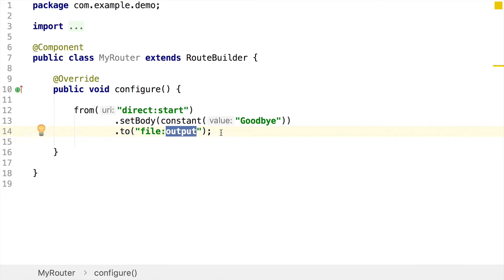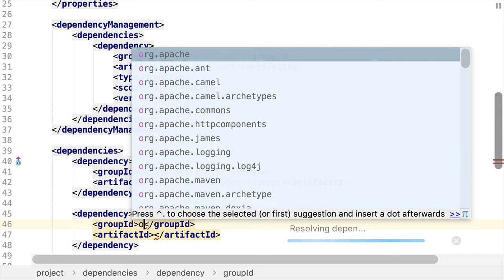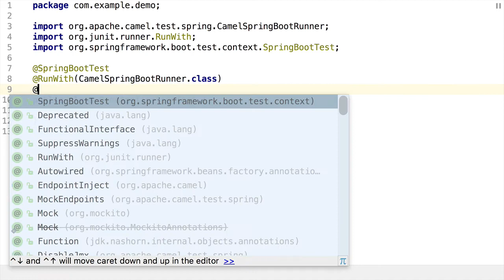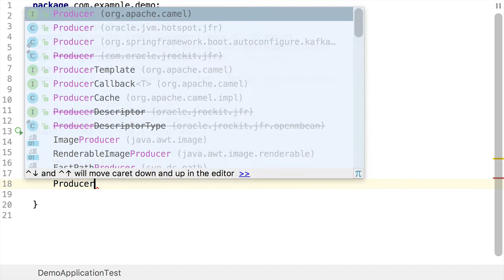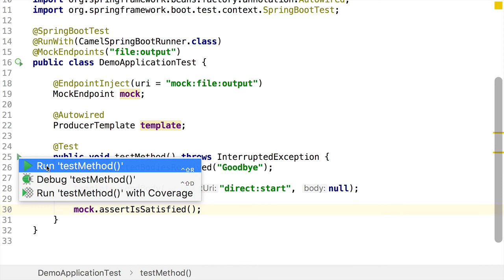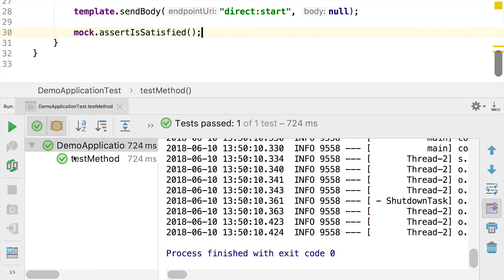Use the @MockEndpoints annotation in Apache Camel with Spring Boot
Here's how to use the @MockEndpoints annotation to mock endpoints in a Camel application with Spring Boot, without having to make a change to your route code. Then I also show how to write a simple test.

For more, see my blog post on this!